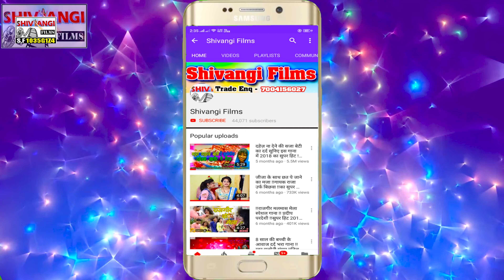video नवादा बजरियन के छौडन Yuraj Premi || Nawada Bajariyan Ke Chhaudan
👉 Album :- Nawada Bajariyan Ke Chhaudan
👉 Song :- नवादा बजरियन के छौडन
👉 Singer :- Yuraj Premi
👉 Lyrics :- Pradeep Pradeshi
👉 Recording Mixing :- Shivangi Films
👉 Video Director :- BR Bhai
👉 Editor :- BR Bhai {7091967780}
👉 Producer :- Pradeep Pradesi
👉 Publicity Design :-
👉 Label / Company :- Shivangi Films

👉 Digital Head :-
👉 Digital Partner :-

सोनम यादव का मगही लोकगीत टीशर्टवा में छौड़ा मस्त लागो हीं । Maghi Video Song । Maghi Song
Video - तोर फाटे लगतउ छाती | Raushan Rohi | Tor Fate Lagtau Chhati | Khushi Kakkar | Maghi Song
Video - पतई पर पानी झारा | Raushan Rohi | Patae Par Pani Jhara | Khushi Kakkar | Maghi Song 2023

Video | ढोढीया चाकर कईलकै कुदी कुदी रे | Raushan Rohi | Khushi Kakkar | New Maghi Hit Song 2023
जमुई जिला BR -46 | Ashish Yadav & Khushi Kakkar का पहला रंगदारी गाना Rangdari Song 2023
Video | मैसेजवा नाही करो | Ashish_Yadav | Massagewa Nahi Karo Hi | New Jhumta Sad Song 2023
video | रतिया सुतबाऊ तोरे जोरे | Rahul Rawani | Ratiya Sutabau Tore Jore | Maghi Sad Song 2023
VIDEO | चुम्मा लेतौ जबरदस्ती Dj वाला गे | KUNAL RAJ | CHUMMA LELAKAU DJ BALA JABARDASATI GE

तोर लेम्बू के आचार || Kunal Raj || Maghi Gana 2023 || Bhojpuri New Song 2023 || Tor Lembu Ke Achar
2023
Video | डबल खिड़की | Khesari Lal Yadav, Shilpi Raj | Ft. Rani | Double Khidaki | Bhojpuri Song